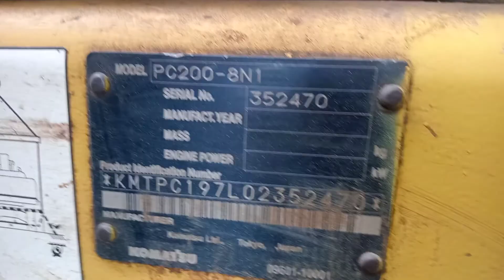komatsu pc200-8 general overhaul and engine tour..